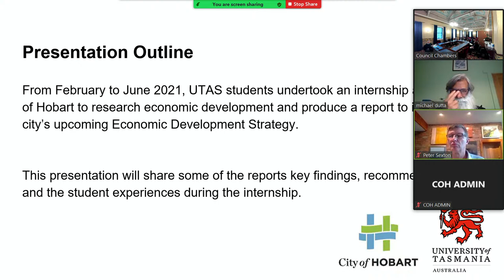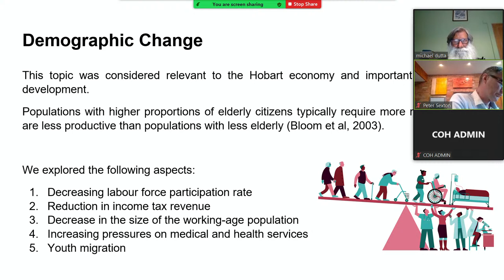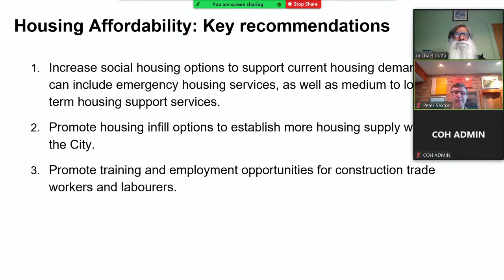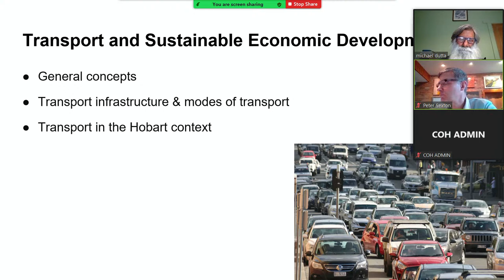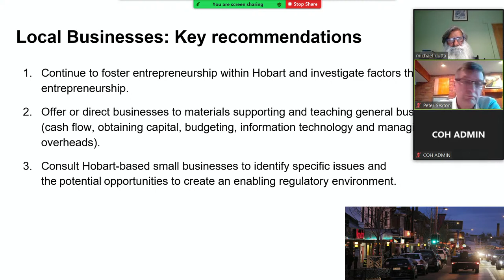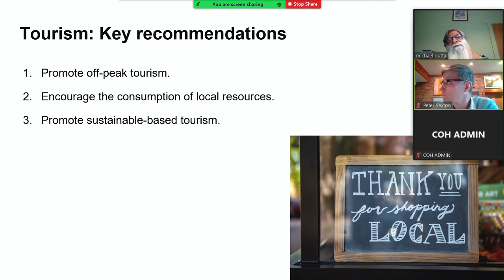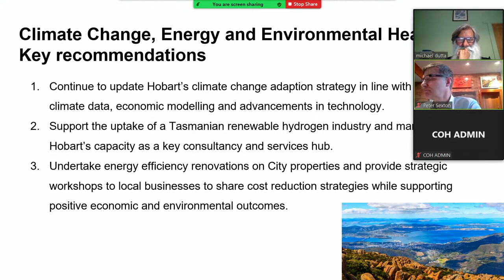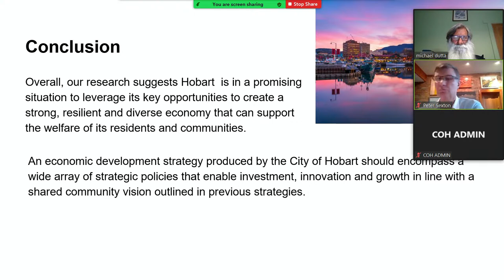Economic Development & Communications Committee